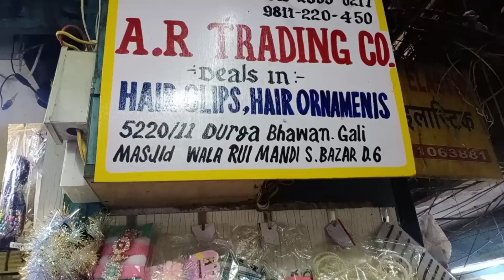Designer Hair accessories, Clips, Tik Tak etc. || Sadar Bazar Delhi || Market Walks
shop Name :- A.R. Trading
Add- 5220/11, Gali Masjid wali, Rui Mandi, sader bazar Delhi - 110006

Keep Supporting.

Keep Supporting.